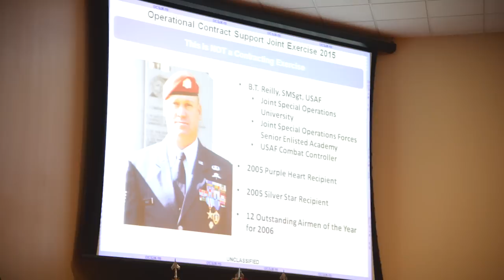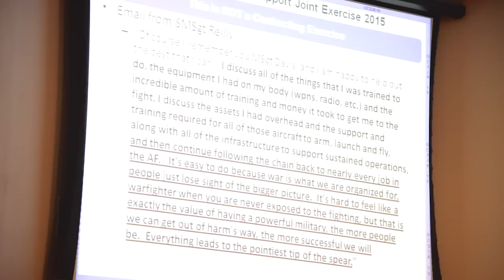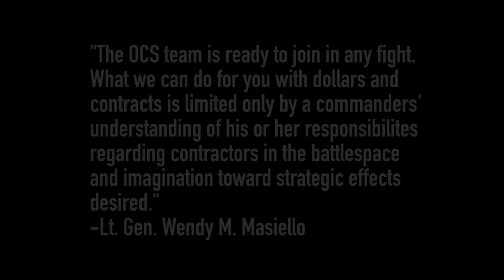MSgt Gareth Davis OCS Speech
USAF Master Sergeant Gareth Davis delivered a speech at Operational Contract Support Joint Exercise 2015 that inspired and motivated all participants. By incorporating anecdotes from USAF Senior Master Sergeant B.T. Reilly, a purple heart and silver star recipient, MSgt Davis demonstrates how integral Operational Contract Support (OCS) is to the warfighter and overall mission effectiveness.  Produced by Senior Airman Jason Treffry and Technical Sergeant Jason Armstrong.